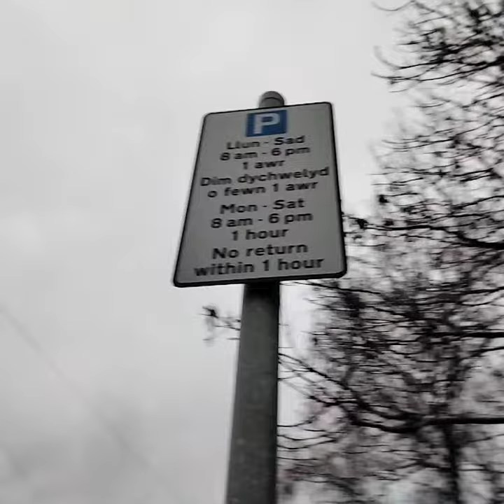That's A BIT Strict... Road Sign Documentary PART 38